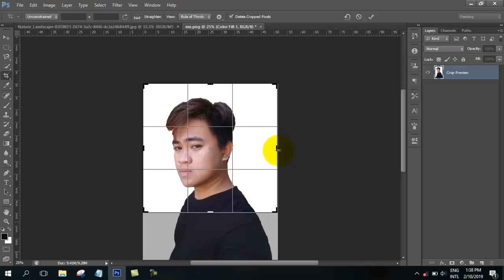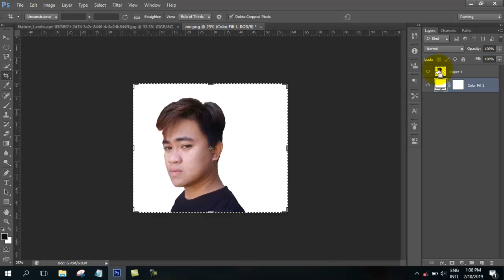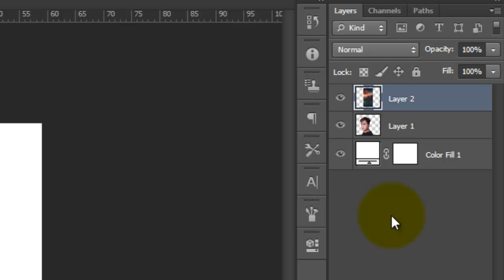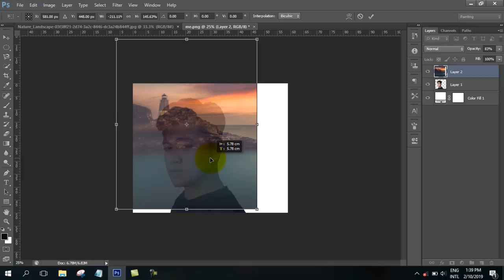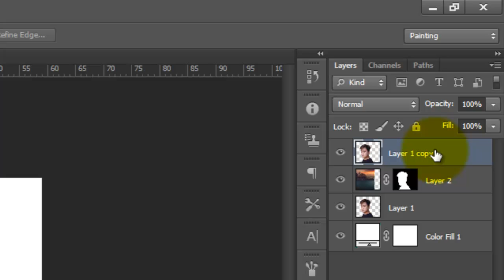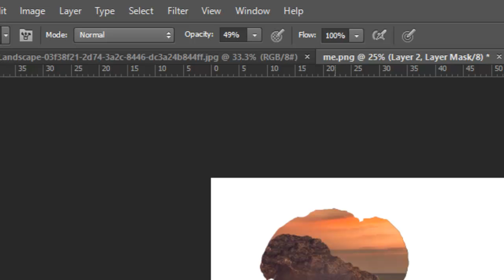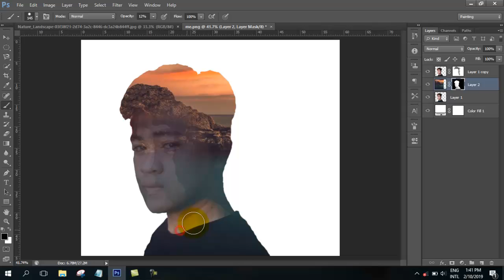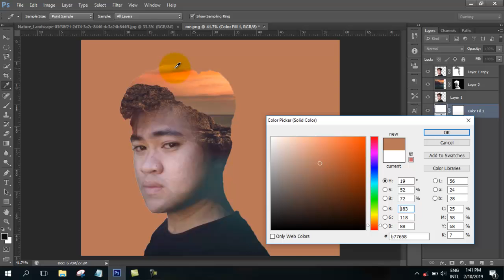Adobe Photoshop: Basic double exposure